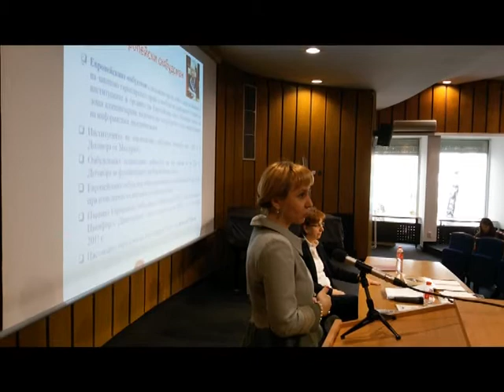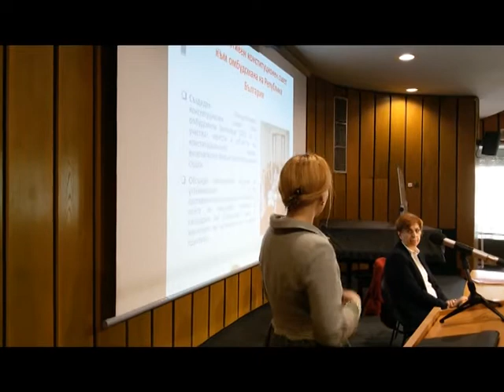Зам.-омбудсманът Диана Ковачева с лекция в НБУ - Част 1